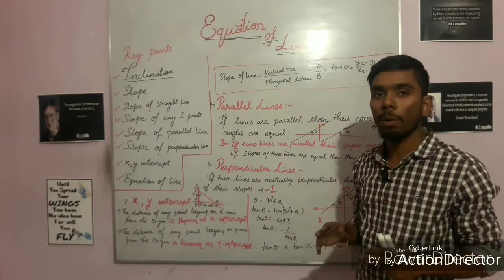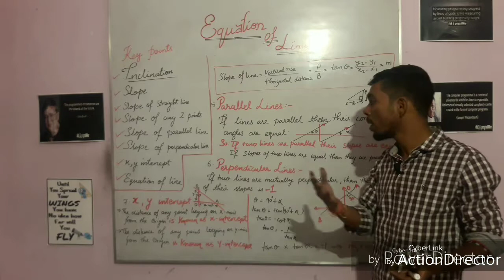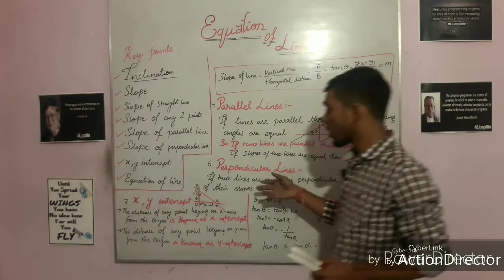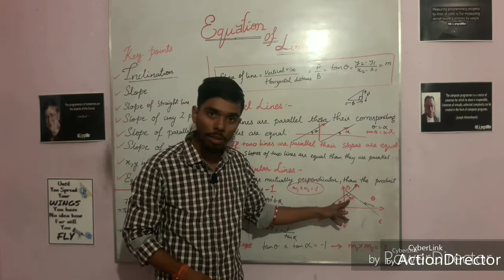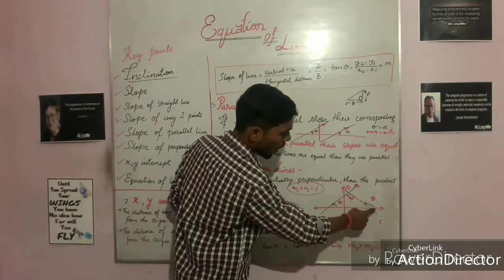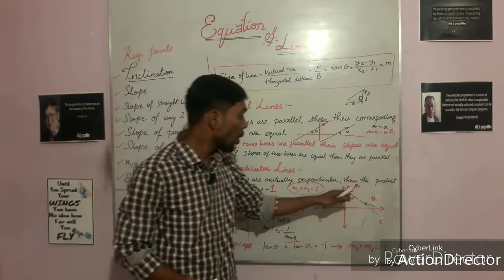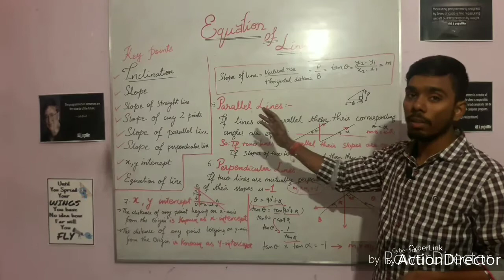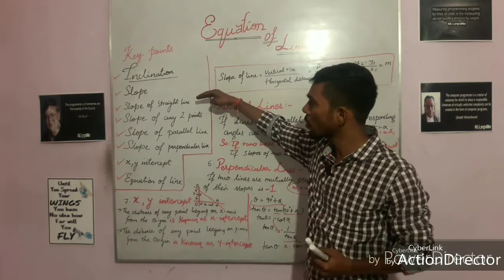Equation of line Introduction ICSE | ISC | CBSE | SSC | BCA Mathematics by Prashant Sharma